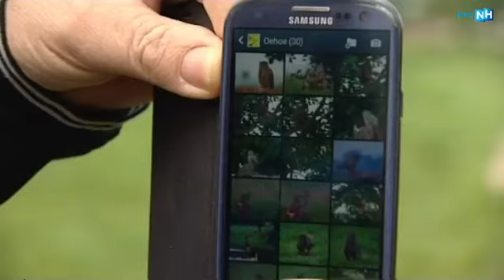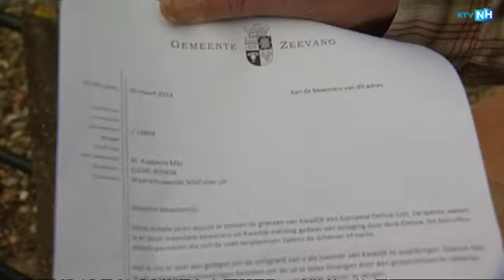Oehoe valt Kwadijkers aan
Kwadijk gebukt onder agressie oehoe.